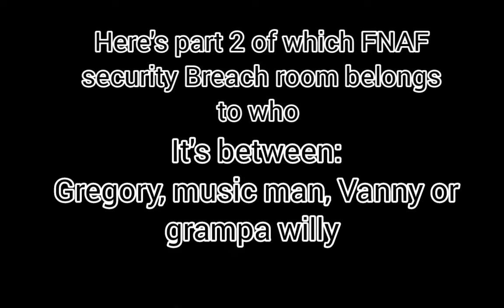Guess what rooms belongs to which FNAF security breach character pt.2